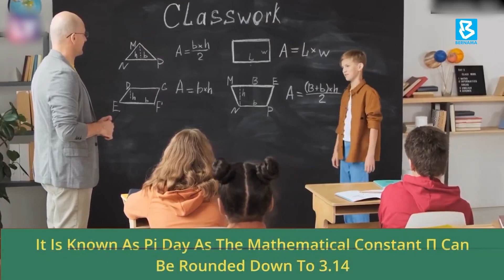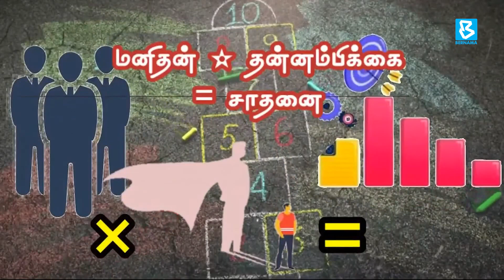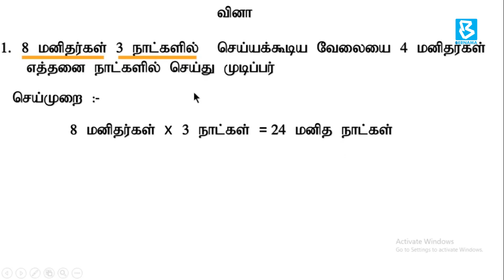வாழ்வியலோடு ஒன்றிணைந்திருக்கும் கணிதம்